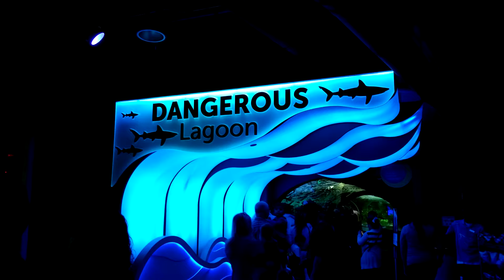Ripleys Aquarium Of Canada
There's a shark in these waters...